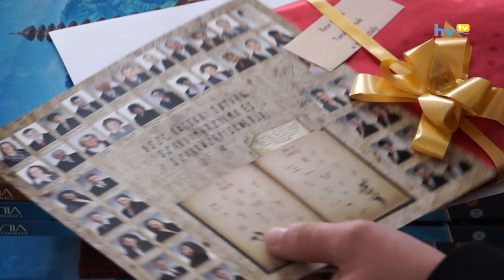A Bocskai István Szakgimnázium és Szakközépiskola ballagása 2017